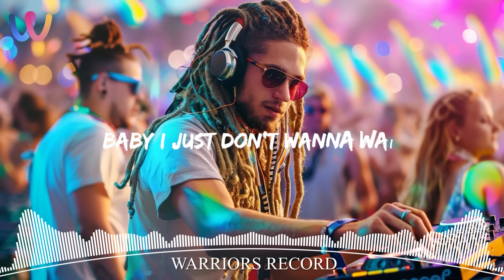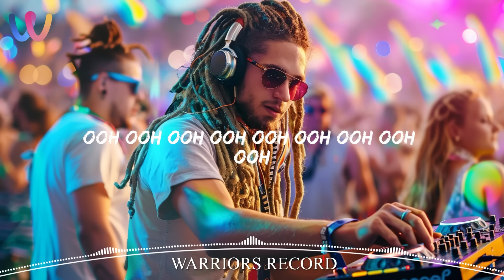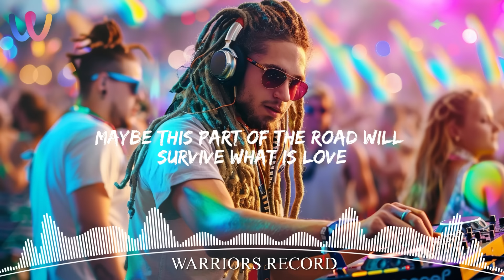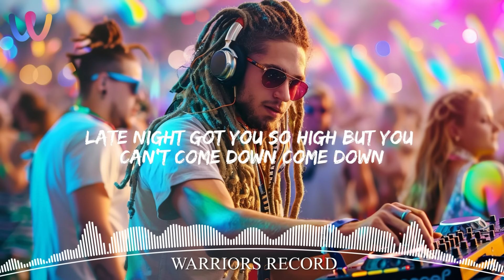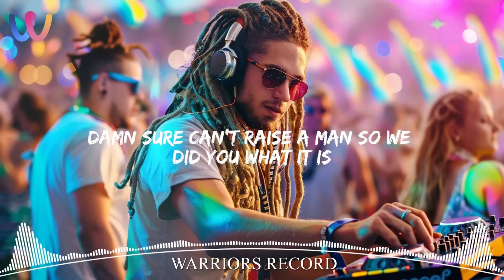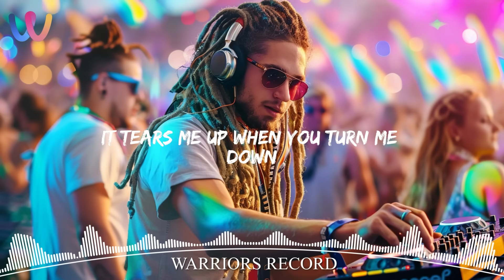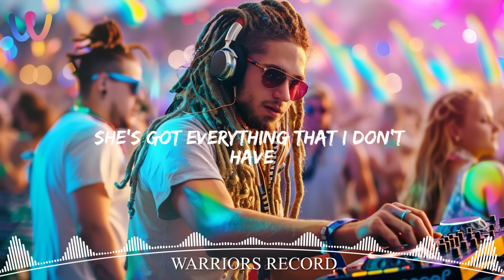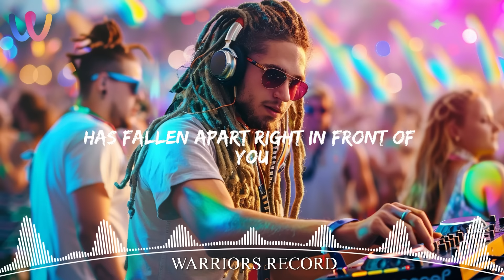Bass Boosted Remix Party 2024 🔥 Latest Hits & Ultimate Dancefloor Grooves 2024 🔥 DJ Club Mix 2024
Explore the vibrant world of EDM music here. Immerse yourself in electronic beats, energetic beats and a unique listening experience!

TRACKLIST:
[00:00:00] - I Don't Wanna Wait
[00:04:11] - THAT GIRL
[00:07:19] - Zombie
[00:10:39] - BLOODY MARY
[00:14:41] - We Don_t Talk Anymore
[00:18:44] - I_m Good (Blue)
[00:21:34] - All Falls Down
[00:24:55] - Set Fire to the Rain
[00:29:12] - Timber
[00:32:57] - Save Your Tears
[00:36:59] - Unholy
[00:40:15] - Right Now Na Na Na
[00:43:57] - Dragostea din tei
[00:47:57] - Falling
[00:51:01] - Baby Don_t Hurt Me
[00:54:03] - Ava Max - Sweet but Psycho (2)
[00:57:16] - SLANDER
[01:01:45] - Love The Way You Lie
[01:05:23] - Savage Love
[01:08:57] - Crazy
[01:12:19] - Dusk Till Dawn
[01:16:01] - Astronaut In The Ocean
[01:19:11] - Love You Like A Love Song
[01:22:48] - Diamonds
[01:26:28] - Acapulco
[01:30:16] - Death Bed
[01:33:35] - Faded
[01:37:34] - Vegas
[01:40:40] - Calm Down
[01:44:08] - Eenie Meenie
[01:47:48] - Miracle
[01:51:11] - Wake me up
[01:54:43] - Paradise
[01:58:24] - Somebody Like You
[02:02:28] - The Spectre
[02:05:51] - Cold Water
[02:09:11] - The Drum
[02:12:59] - This Is What You Came For
[02:16:38] - World we used to know
[02:19:43] - On My Way
[02:23:33] - The Nights
[02:27:10] - Love Again
[02:31:40] - Don_t Be Shy
[02:35:05] - Work From Home
[02:42:25] - Dynasty
[02:47:10] - Love You Still